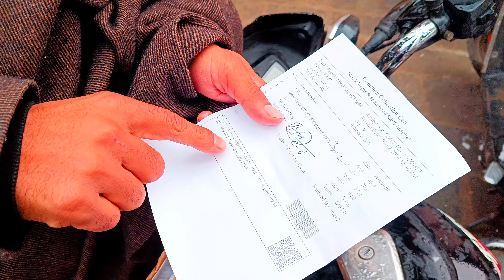Sardi zyada ho gye kashmir main . aj firr baraf baras gye